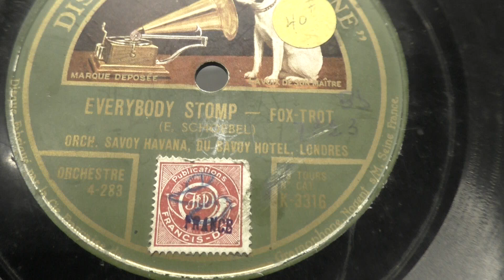Savoy Havana Orchestra: Everybody Stomp. (1925).